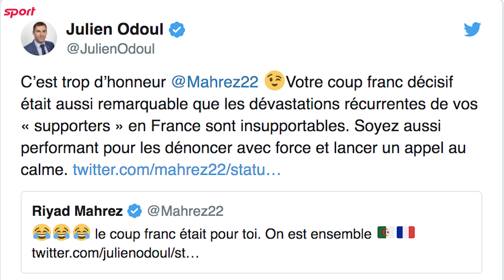POURQUOI LA VICTOIRE DE L' ALGÉRIE DIVISE LA FRANCE ?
Au lendemain de la manifestation de la victoire Algérienne autour de l’arc de triomphe, de manière incompréhensible des médias qui ont pignon sur rue se jettent dans une calomnie qui n’honore pas la presse. Pourquoi ce jeu trouble au sein de l’opinion lors des manifestations Algériennes ? .

Quelle triste image, quelle information tronquée veut donner les médias d’informations quotidiennes (bfm, cnews, lci)